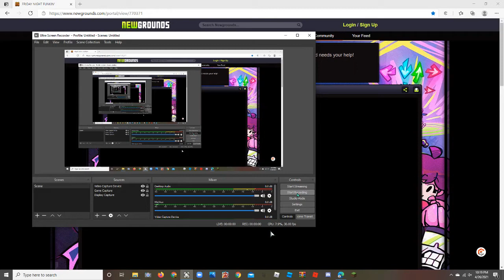Friday night funkin with TMRizz2cool